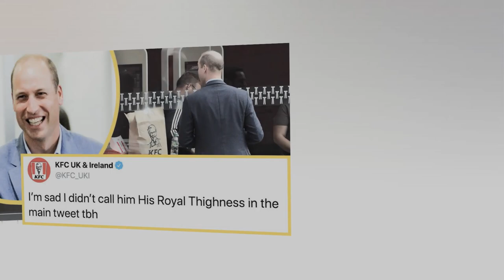"Great dad"! Prince William took George and Charlotte to eat KFC chicken drumsticks after school